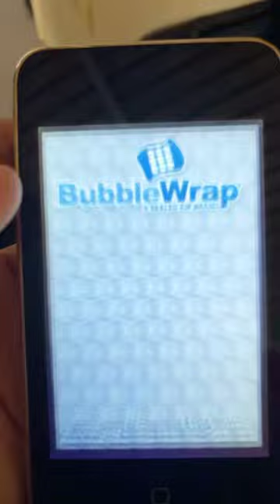iPod Touch 2nd Gen (iOS 4.2.1) bubble wrap game test!